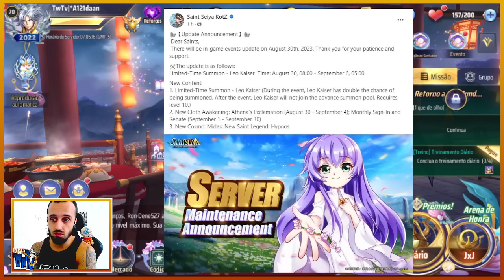✍🏻 E MAIS UMA VEZ, AS NOTAS DE ATT VIERAM INCOMPLETAS!! SAIBA TODOS OS EVENTOS DA SEMANA AQUI !! ✍🏻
‼️ LINKS ÚTEIS ‼️

Segue pra vocês no vídeo de hoje TODOS OS EVENTOS desta semana, já que a GT não consegue nem mesmo fazer uma Nota de Atualização decente para sua própria comunidade!!

Desta vez, eles conseguiram se superar e trouxeram menos da metade dos Eventos que de fato irão vir ao longo da semana!! Bizarro!!

Mas aqui, a gente corre atrás das informações e traz tudo certinho pra vocês!!
Se puder, deixa aquele LIKE maroto, e vamos buscar estes 10k inscritos aqui no Youtube !! Falta muito pouco, rapaziada!!